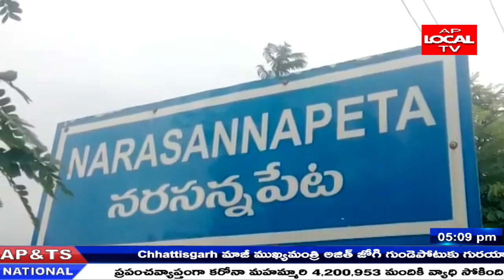నరసన్నపేట లో ప్రభుత్వ మద్యం దుకాణాలను మూసివేయాలని సీఐటీయూ డిమాండ్ .